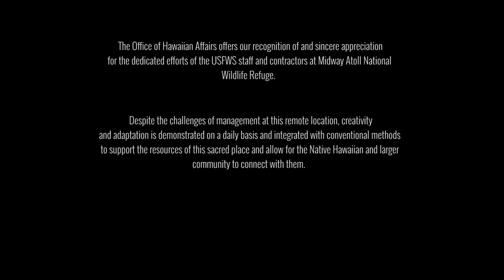Journey to Pihemanu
As the sun rises on the Northwestern Hawaiian Islands, a land of rich biodiversity and history is revealed. On a recent trip to Midway Atoll a team of haku mele (composers of song and chant) consisting of Snowbird Bento, Cody Pueo Pata, Kainani Kahaunaele, Keoni Kuoha and Mehanaokalā Hind created songs and chants about the Papahānaumokuākea Marine National Monument and discovered for themselves what makes it such a special place.

"We were together in the airport, we knew that we were going to land in a new place, and that our goal was to create mele (compositions) and I think everyone looked around the circle and was like okay well first off we need a kāhea (entry chant) in order to sort of introduce ourselves and to properly enter that space," said Keoni Kuoha, Papahānaumokuākea Native Hawaiian Program Coordinator.

In less than 5 hours the oli kāhea (entry chant) was composed, practiced and performed upon arriving at the Henderson Airfield in the dark of night.

In addition to the oli kāhea and oli pane (reception chant), the haku mele, who call themselves the Nuʻa Manu Traditional Communications Team, created a more contemporary mele. Experiences from the next three days were woven into this mele that tells of mōlī, sunrise, and planting kāwelu (bunch grass) and koali (morning glory) on Midway Atoll.

On Midway Atoll the mōlī or Laysan albatross far outnumber the 30 residents of the island. Between October and January over 1 million mōlī take over the island. With every couple of steps you take, you encounter the magnificent birds. They are a major element of the landscape and are protected on Midway.

The Office of Hawaiian Affairs works with NOAA, the U.S. Fish and Wildlife Service and the Hawaiʻi Department of Land and Natural Resources to co-manage Papahānaumokuākea. Their kuleana (responsibility and honor) includes caring for the natural, cultural and historic resources in all of the Northwestern Hawaiian Islands.

"Co-management also means supporting access by Native Hawaiian groups and our community members to not only reconnect to the place, but perpetuate practices that are appropriate to the place," said Keola Lindsey, OHA Papahānaumokuākea Manager.

Traditional forms of storytelling such as song help people connect to the remote 'āina (lands or place) and builds understanding and appreciation for the land and its resources for this generation and the next.

"One thing that we want people to realize is that we are still there. That Hawaiʻi still has influence, ka po'e kanaka Hawaiʻi (Native Hawaiian people) still has influence in that place. We want Midway to know, whatever it's called whether it's Kuaihelani or Pihemanu, we want it to know that we still think about it, that we want that place to know that it still holds a cherished spot in our hearts and that we consider it part of us," said Cody Pueo Pata, Haku Mele and Kumu Hula (Hula Master).

Keep an eye out for the future release of the Nuʻa Manu mele, the story of an epic journey to Midway Atoll.
The Office of Hawaiian Affairs offers our recognition of and sincere appreciation for the dedicated efforts of the USFWS staff and contractors at Midway Atoll National Wildlife Refuge. Despite the challenges of management at this remote location, creativity and adaptation is demonstrated on a daily basis and integrated with conventional methods to support the resources of this sacred place and allow for the Native Hawaiian and larger community to connect with them. It is our hope that productions such as this will share the significance of Papahānaumokuākea with the world.

Produced by OHA Digital Media
Writer & Voiceover: Alice Silbanuz
Video & Photos: Alice Silbanuz & James Hall (OHA), Kanani Medeiros & Kahi Fujii (NOAA)
Edit: James Hall